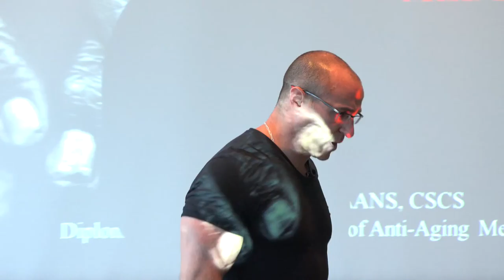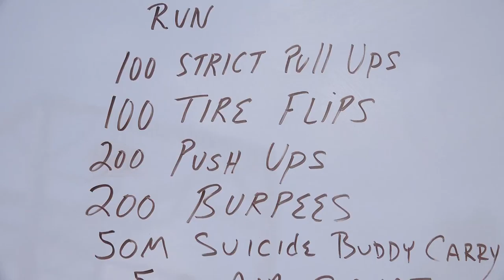SOAR Music Video in 4K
SOAR Seminars
Optimize your Body and Mind!
Featuring top Professionals...
Dr. Brett Osborn, Author "Get Serious"
Ray "Cash" Care, US NAVY SEAL